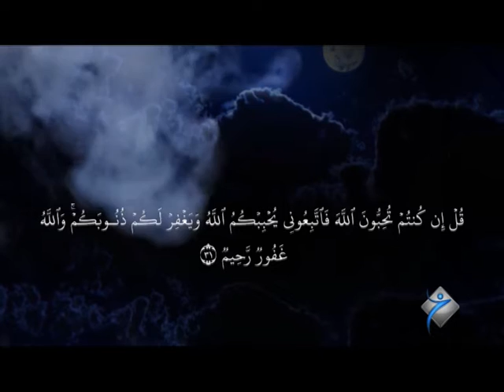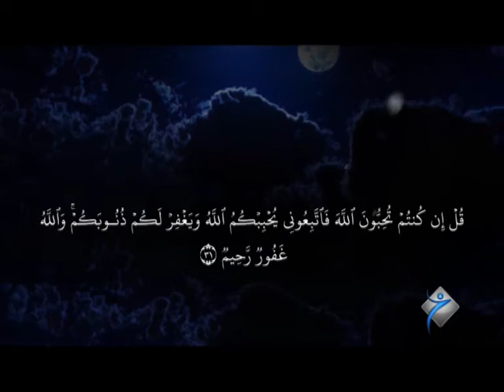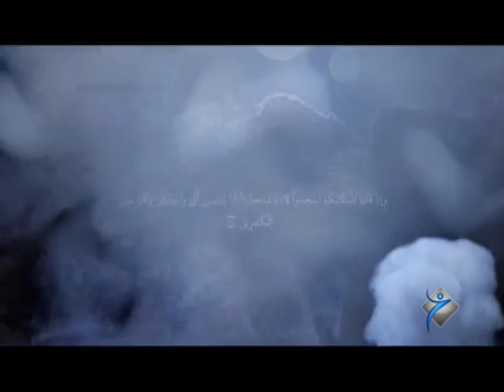به‌رنامێ نامه‌ ماموستا عبدالرحيم به‌ربهاري - خه‌له‌كا سيێ